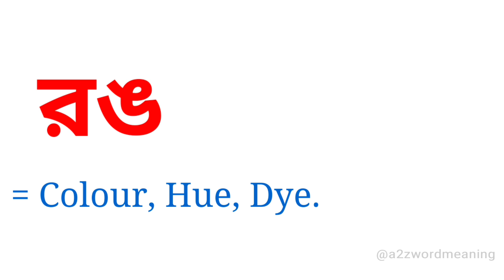রঙ কে ইংরেজিতে কি বলা হয় || রঙ এর ইংরেজি কি হবে || Bengali To English Meaning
রঙ কে ইংরেজিতে কি বলা হয় এটি আজকের এই ছোট্ট ভিডিওটিতে আলোচনা করা হয়েছে। আশা করছি ভিডিওটি আপনাদের উপকারে আসবে।